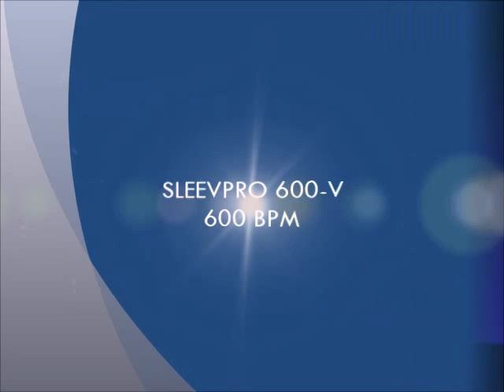SLEEVEPRO 600 – Automatic Shrink Sleeve Application Machine | Karlville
The SP600  fits medium to high speed applications. It processes about 600 containers per minute- and can be used for flexible packaging in several industries, such as beverage, pharmaceutical and cosmetics, sauces and dressings.

Machine Specification - SP600
Bottle Diameter25 mm/155 mm
Bottle Height40 mm/350 mm
Maximum Sleeve Cut Lenght30 mm/300 mm
Maximum Speed Tamper Evident600 CPM
Maximum Speed - 1/2 Sleeve550 CPM
Maximum Speed Full Body500 CPM
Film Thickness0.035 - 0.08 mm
Sleeve Inner Core Diameter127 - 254 mm (5" - 10")
Max Sleeve Roll Diameter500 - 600 mm
Number Unwind Shafts2

Options
Perforation: The SP models are capable to handle continuous vertical cross horizontal perforation per request.

Detection – Rejection: The SP models are capable to detect presence of the label, splice, label height.

Special Handling Systems: In the SP models, the special handling systems can be introduce to meet special product shares.

Stand Alone Units With Accumulator: This option can be integrated to the Hight Speed SleevePro models to avoid downtime on the production line by using the accumulator to splice to a new roll.

◕◕ FOLLOW US ◕◕

◕◕ Visit us at these Events ◕◕

◕◕ For more information on converting machinery please visit ◕◕